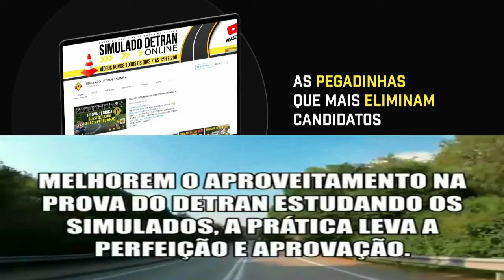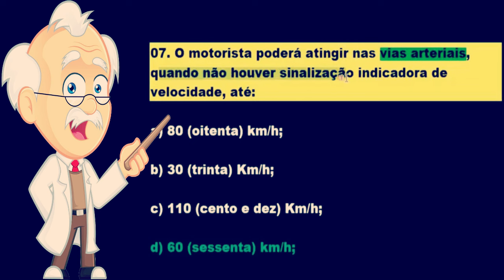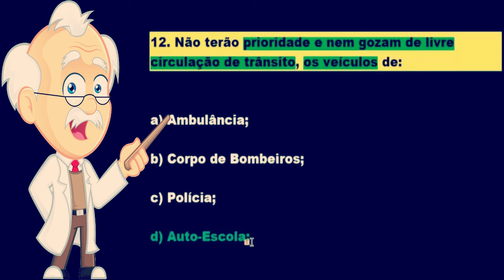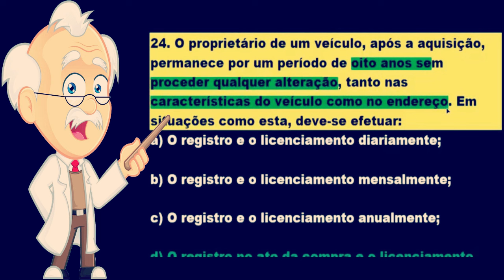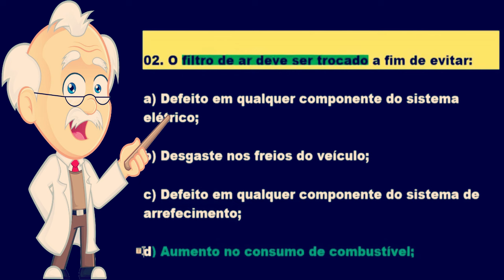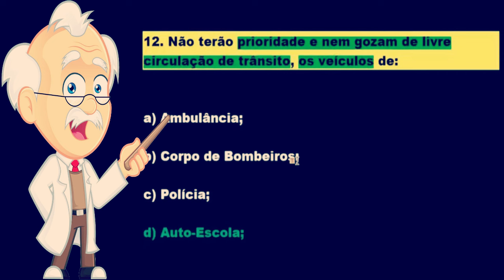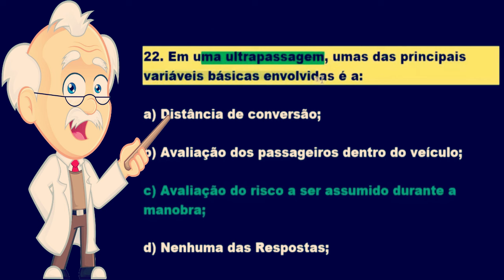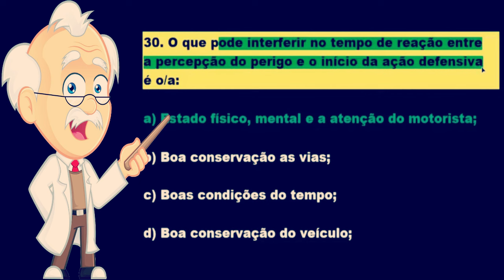SIMULADO DO DETRAN 60 QUESTÕES ATUAIS COMENTADAS COM DICAS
Para os MEMBROS do canal vídeos EXCLUSIVOS, ANTECIPADOS e APOSTILA DE QUESTÕES DO DETRAN Seja membro e garanta sua APROVAÇÃO! Seja MEMBRO e saia na frente garantindo sua aprovação na prova do Detran. Inscrevam-se e Bons estudos! Sejam todos Bem-vindos!